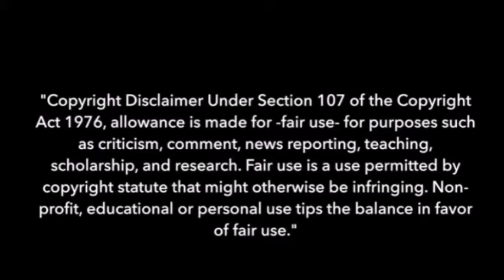【UTAUカバー】夜明けと蛍【欲音ルコ♂ひそひそ】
This cover was done months ago but I finally decided to share it today ^^ Ruko's male vb is awesome in all different appends ~~~

UST: 八草

* I only own the cover and nothing else!